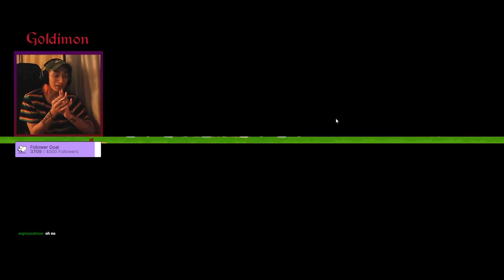Creating The Nastiest Bison Team.. (Super Auto Pets Strategy)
Catch me live! (now on weekends too!)
5 bisons.. might sound like a meme (and to be fair, it mostly is) but i actually think this can /sometimes/ work! if you get some quick bisons and scale them with a placeholder level 3 like we did, and replace the rest of ur team with bisons in the next couple of rounds, they should be able to win by having bigger stats than the enemy.. super hard to get though, definitely just go for a lvl 2/3 single bison instead hahaha